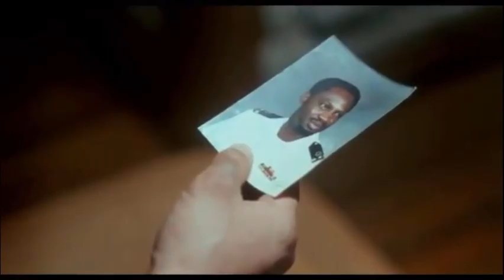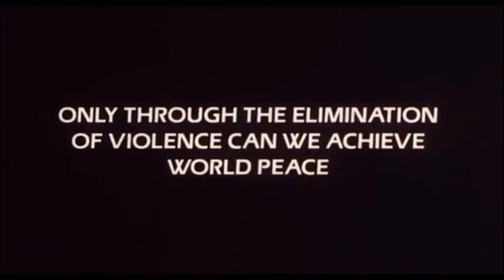W Słabym Kinie #22 - Miami Connection (Łącznik z Miami)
Ninja na motocyklach! Zespół rockowy! Głupia kokaina! I masa innych atrakcji.